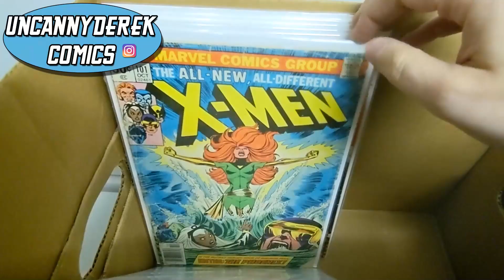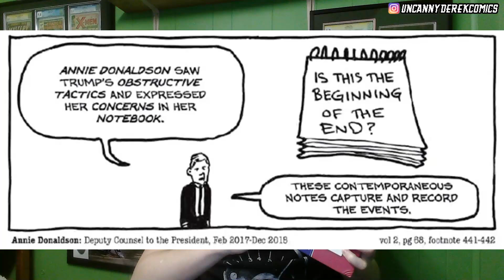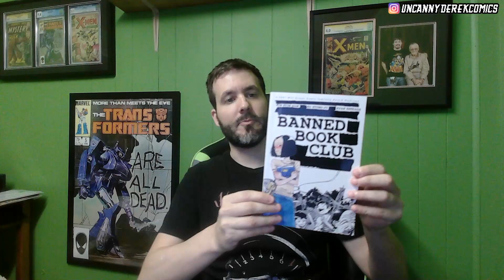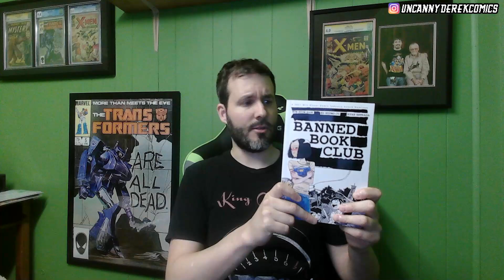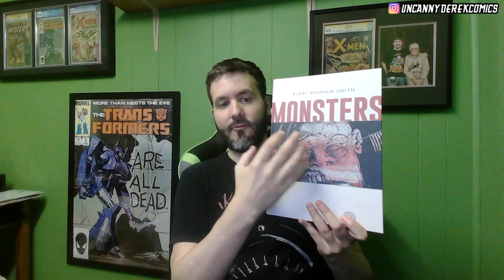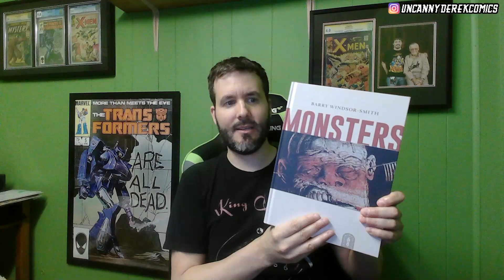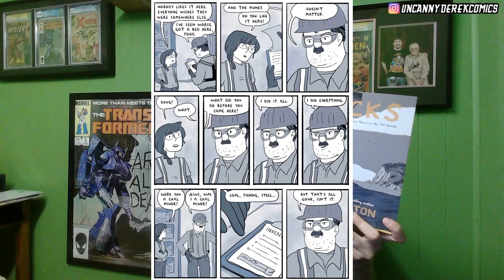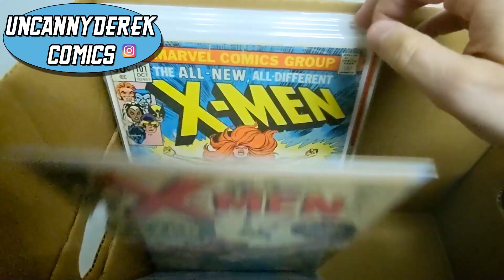My Top 5 Graphic Novels this Past Decade!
Ignoring the clickbait-y title: Graphic novels - the natural extension of comic books - and one of my favourite mediums to read. Here are my top five favourite books over the past ten years!